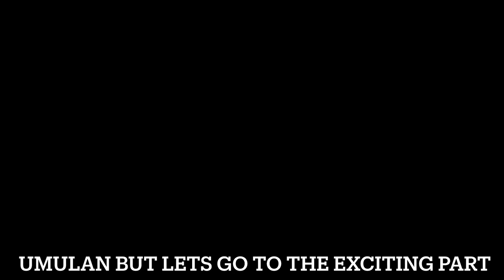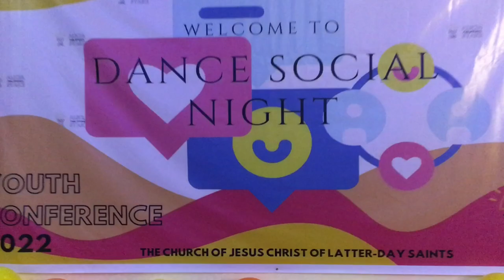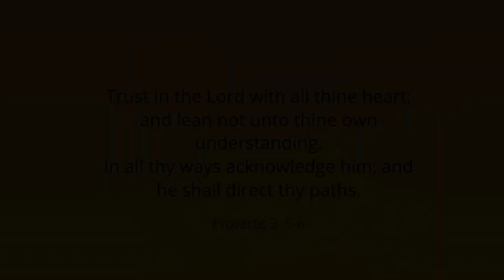Alicia Philippines Stake Youth Conference 2022.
A Video Recap from Day 1 to Day 3. With the Theme “Trust In the Lord”.